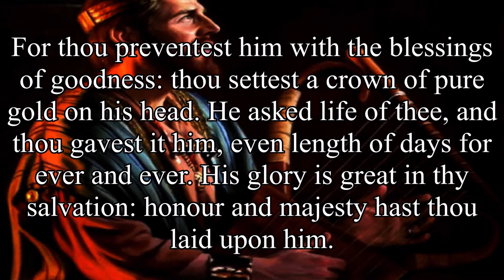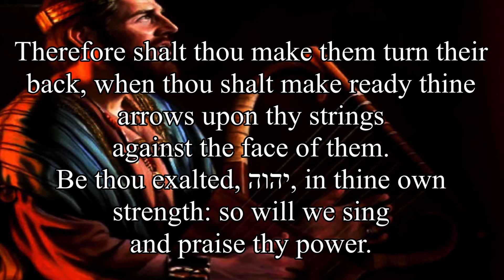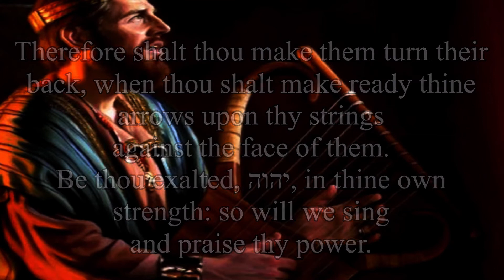Psalm 21 - The King Rejoices in YHWH's Strength - Audio Scriptures & Text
KJV reading of Psalms 21 with YHWH's Name.
The King Rejoices in YHWH's Strength